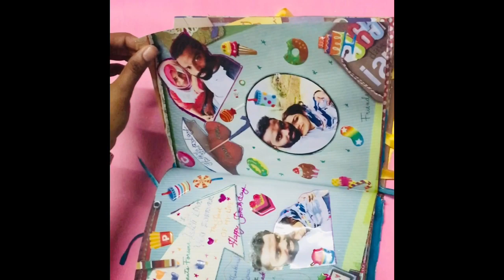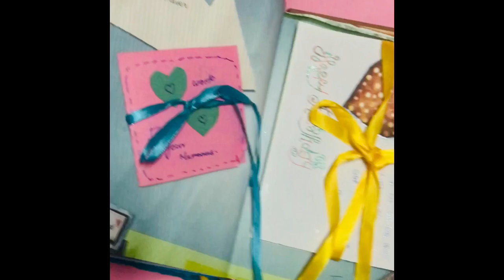Scrap book ideas, my first craft#titbit chat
This is my first craft work. A scrap book design